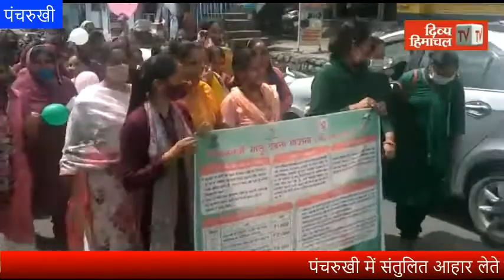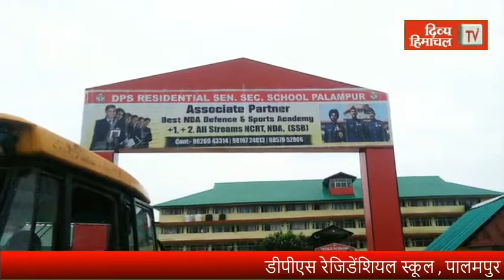पंचरुखी में संतुलित आहार लेते जाओ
divyahimachaltv
dhtv,tvnews
local news
divyahimachalgoodmorning
khabre ftafat
divyahimachalgoodafternoon